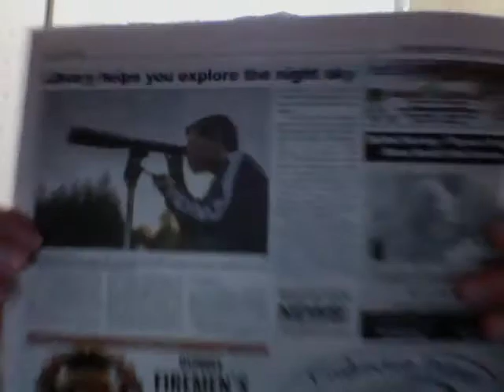explore the night sky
i also see this at Sofia the First you Remeber there did the stars?